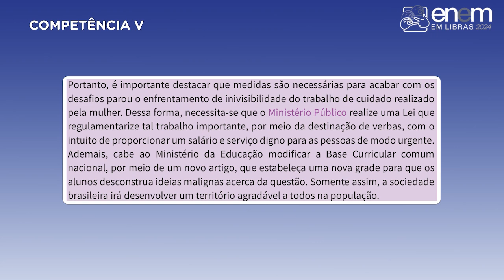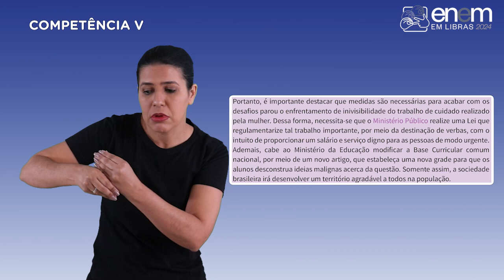Cartilha Enem Libras 2024 | Matriz de Referência para a Redação - Competência 5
A Redação do Enem 2024 – Cartilha do(a) Participante Surdo(a) ou com Deficiência Auditiva, em Língua Brasileira de Sinais (Libras). Este vídeo aborda os seguintes assuntos:

✅ Detalhamento das cinco competências a serem avaliadas na matriz de referência para a redação.

✅ Competência 5 – Elaborar proposta de intervenção para o problema abordado, respeitando os direitos humanos.

✅ Trecho da redação de um(a) participante surdo(a) ou com deficiência auditiva do Enem 2023 contendo proposta de intervenção relacionada ao tema e à discussão desenvolvida no texto e a explicitação de cinco elementos válidos (agente, ação, modo/meio de execução, efeito e detalhamento).

A versão da Cartilha em PDF está disponível no portal do Inep. Confira